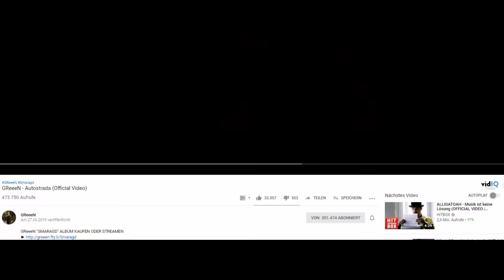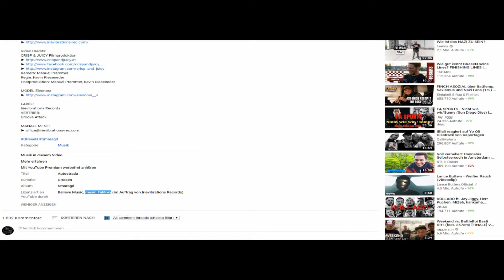Rapalyse Reaktion - GReeeN - Autostrada (Official Video)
Werbung

Discord Samkamikaze/Rapalyse

Instagram ACC

SamkamikazeStreaming